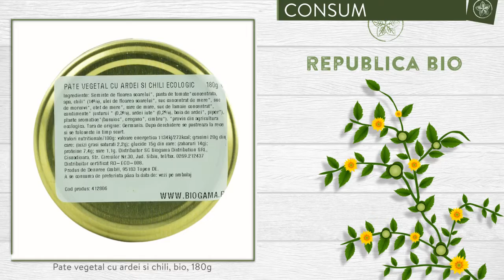Pate vegetal cu ardei si chili, bio, 180g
Descriere

• Cremos si iute, dar usor de intins pe paine.
• Un pate vegetal gustos si sanatos.
• Poate fi o gustare ideala de servit intre mese sau un excelent aperitiv.

Proprietati

• Contine seminte de floarea soarelui, vinete si dovlecei, colorat cu pasta de tomate si condimentat cu ardei si chilli, este foarte satios.
• Fara lactoza.
• Produs vegetal.

Continut

• Un borcan contine 180 g de Pate vegetal cu ardei si chilli, produs certificat ecologic.
• Ingrediente: seminte de floarea-soarelui*, ulei de floarea-soarelui*, apa, boia de ardei* (11%), pasta de tomate* (11%), suc de lamaie din suc de lamaie concentrat*, suc de mere*, dovlecei* (2%), vinete* (2%), usturoi, sare de mare, otet de mere*, condimente*. *=ingrediente provenite din agricultura ecologica.

Consum

• Puteti servi pe paine ca inlocuitor pentru pate-ul clasic.
• Consumati ca si aperitiv sau ca gustare atunci cand nu aveti timp sa preparati ceva prea elaborat.
• Dupa deschidere, pastrati la frigider.

Toate drepturile rezervate:

Republica BIO
Doar produse certificate organic!

RB1002110